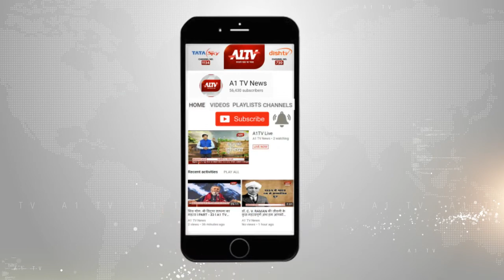डीग में: ब्रज महोत्सव की तैयारियां शुरू